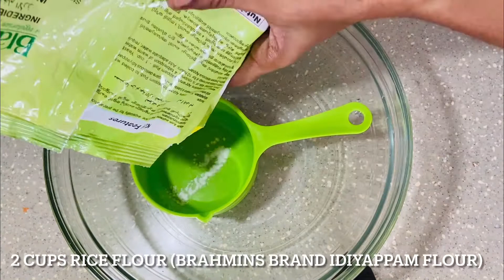Paal Kozhukattai Using Readymade Rice flour | Without Idly pot for steaming| Ganesh chathurthi Spcl